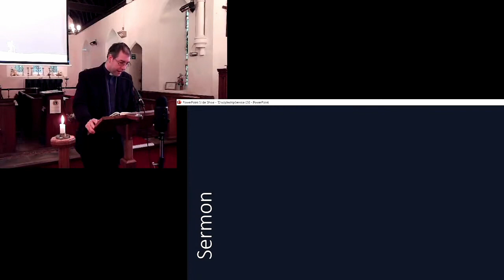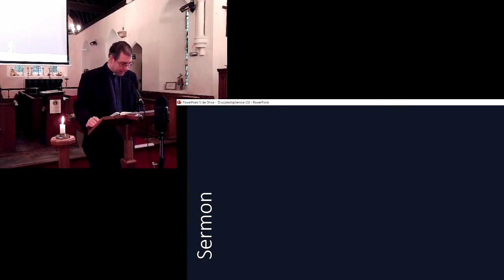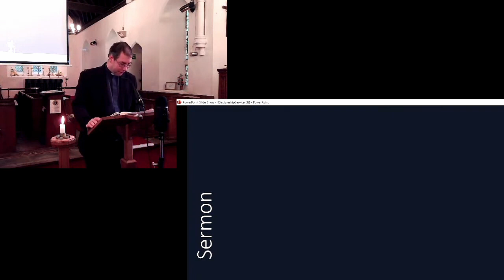Homily 11: The Christian sexual revolution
Our Discipleship Service, introduced in 2023, is based on the Catechism Service we used in the Autumn of 2020 to frame our weekly online discussion group on the basics of the Christian faith.

For the 2023 Discipleship Services we decided to listen to the teaching in the official Homilies of the Church of England, though not by reading out the Homilies themselves.  In 2021 Lee Gatiss wrote his edition of the First Book of Homilies updated into modern English (Church Society/Lost Coin Books, 2021). (You can find the original Homilies and links to Dr Gatiss reading out his versions

In the introduction to that edition Dr Gatiss wrote:
“the Homilies have always been an important part of the official formularies, which define and expound the inheritance of faith which Anglicans are to proclaim afresh in each generation, [an updated English version] seemed a worthy and worthwhile thing to do...
We may not necessarily agree with [George] Whitefield that these Homilies should still be read out in churches today.  We might prefer to have the same doctrine delivered to us in freshly-written, specially-composed sermons from well-trained contemporary preachers who know their own congregations well.”

The sermons in this series are an attempt to do just that: a modern re-working of the content of some of the Homilies of the Church of England.   They are not held out as successful model examples of this re-working, nor as sermons by a 'well-trained contemporary preacher'.  Instead they are offered with the prayer that others who are much more capable and skilled will take up Dr Gatiss' challenge.  And also that despite the many faults of these attempts, by God's grace and the work of the Holy Spirit, some of the “rich and edifying diet” that is given in the original Homilies will be heard by people today.